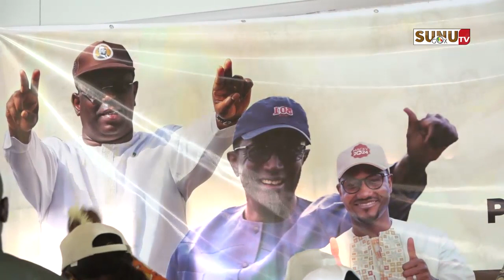Kédougou/Investiture de Amadou BA : Mamdou H. CISSE appelle à l’union sacrée